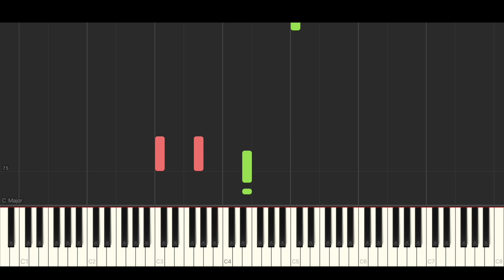Conan Gray - Holidays (BEST PIANO TUTORIAL & COVER)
Piano Cover & Piano Tutorial of 'Holidays' by Conan Gray.